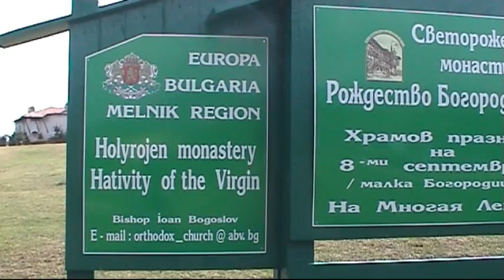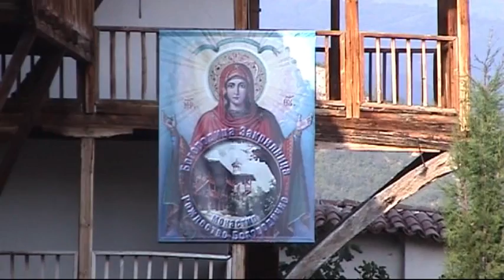Rozhen Monastery (BG 2003 HQ)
The Rozhen Monastery of the Nativity of the Mother of God (Bulgarian: Роженски манастир "Рождество Богородично", Rozhenski manastir "Rozhdestvo Bogorodichno") is the biggest monastery in the Pirin Mountains in southwestern Bulgaria. It is one of the few medieval Bulgarian monasteries well preserved until today.
Source: Wikimedia

Het Rozhen Klooster van de Geboorte van de Moeder van God (Bulgaars: Rozhenski manastir "Rozhdestvo Bogorodichno") is het grootste klooster in de Pirin Bergen in zuid-westelijk Bulgarije. Het is een van de weinige middeleeuwse Bulgaarse kloosters die tot vandaag goed wordt bewaard.
Bron: Wikimedia